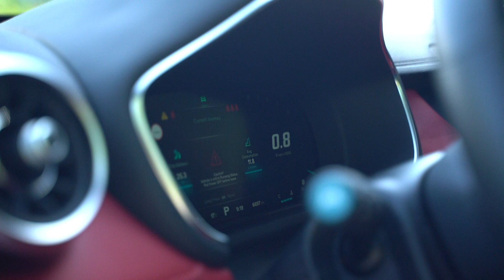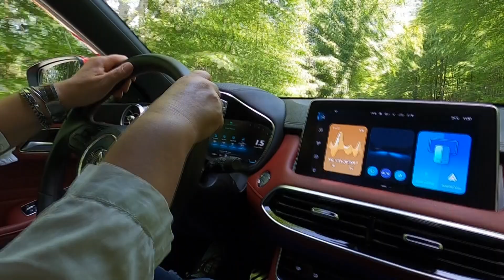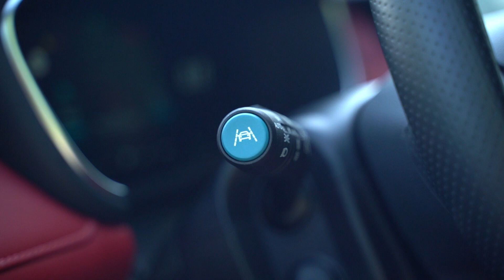MG HS test